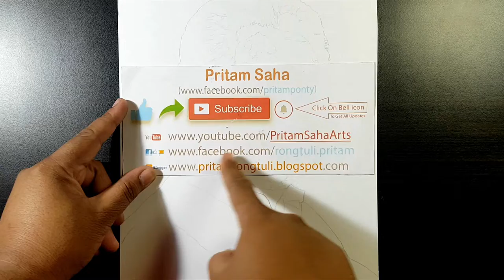Kamalnath Ji drawing by Pritam Saha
A Commercial Work Not Dedicated To Politics

○ Materials
- [Paper] Strathmore Bristol 300S
- [Colored Pencil] Prismacolor
- Uni Posca, White Gel Pen (Signo Uniball)